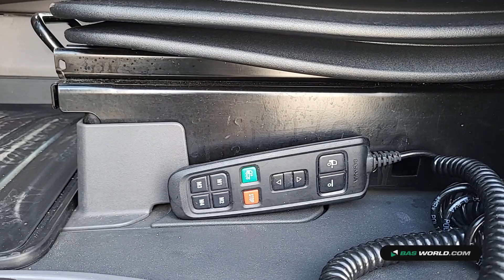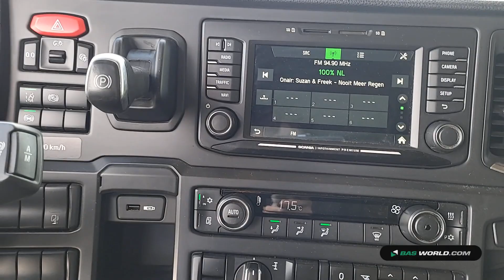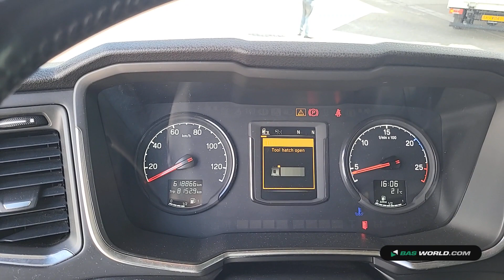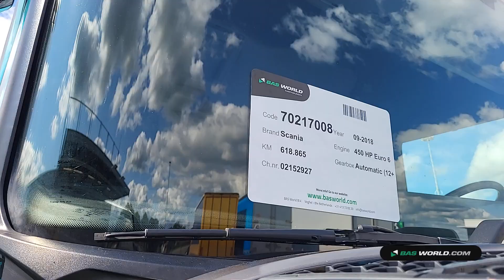70217008 Scania R